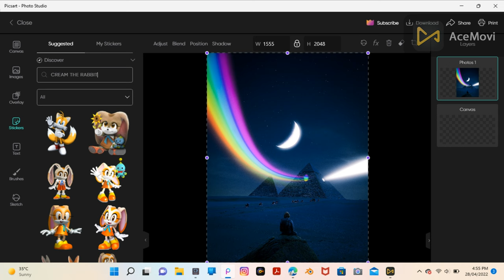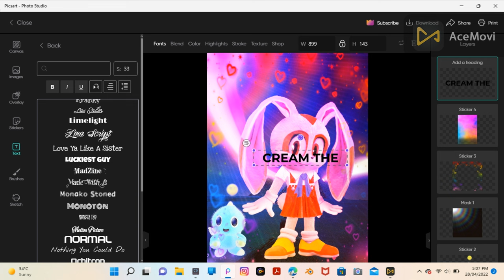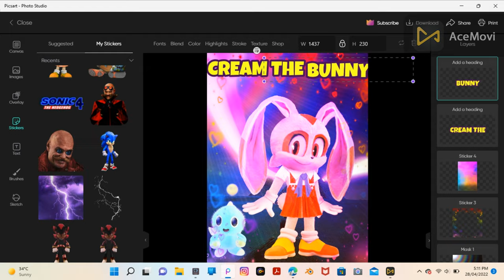MAKING A CUSTOM SONIC MOVIE 4 CREAM THE RABBIT CHARACTER POSTER [ADIL PICSART KING]